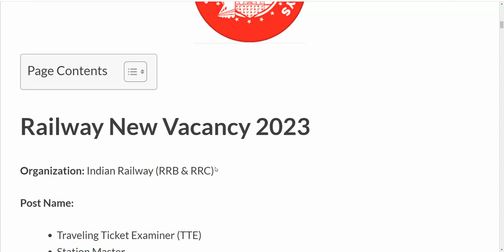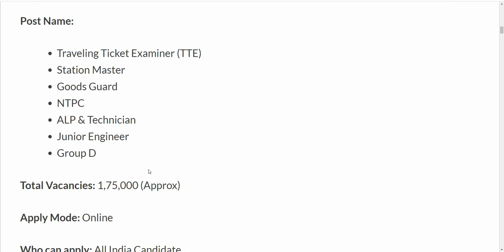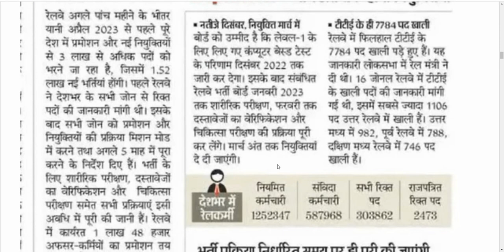Railway TTE New Vacancy 2023 | Railway TTE Syllabus | Railway TC Ticket Collector Recruitment 2023